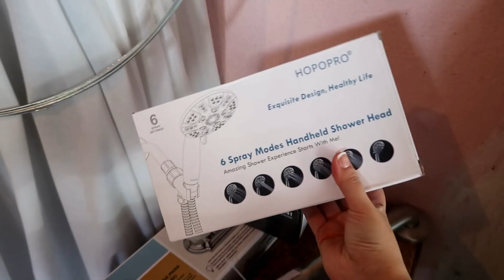ADIÓS MEXICO ASÍ VA QUEDANDO EL BAÑO DE MI SUEGRA